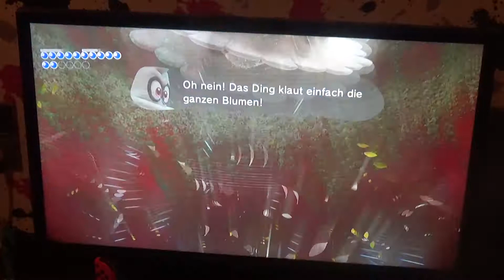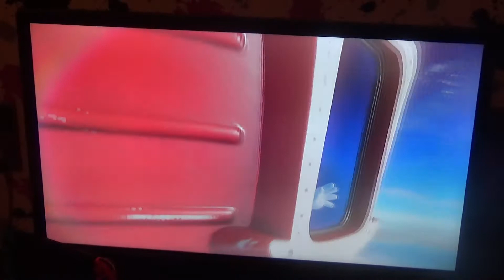Lets Play Super Mario Odyssey part 13 // letzte missionen im Forstland